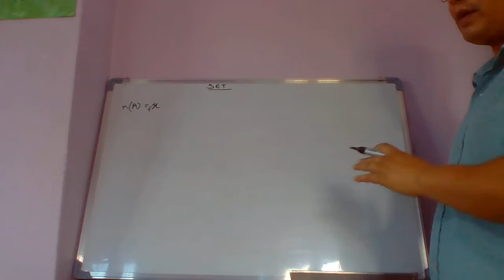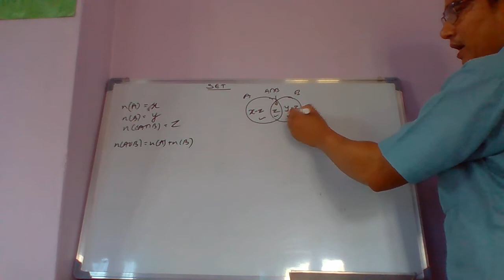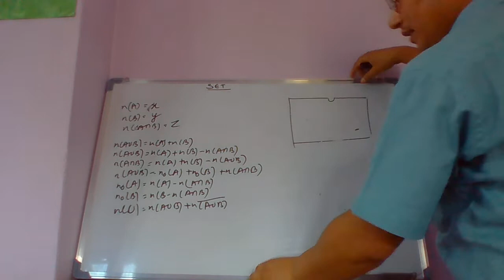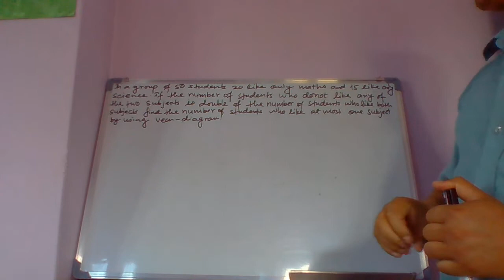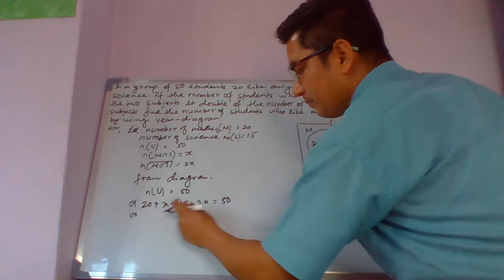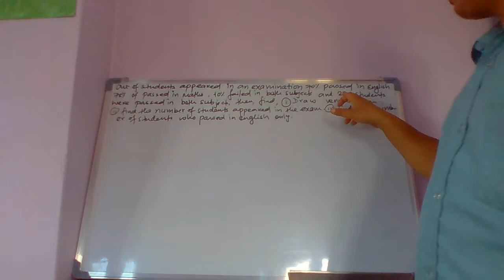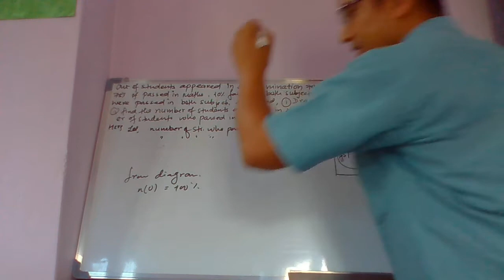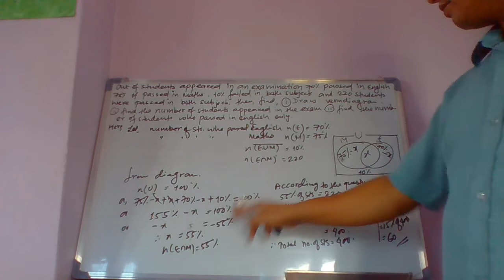Important Questions From Set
This video is useful for the students of grade 8 9 and 10. It will provide them the basic knowledge about SET of maths.